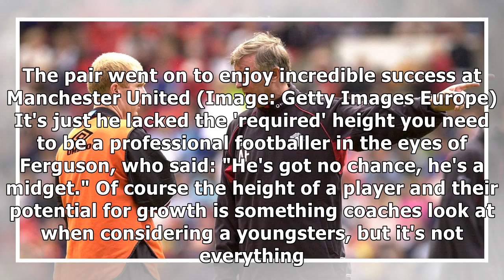Shocking thing Ferguson said about Scholes when he first saw him play